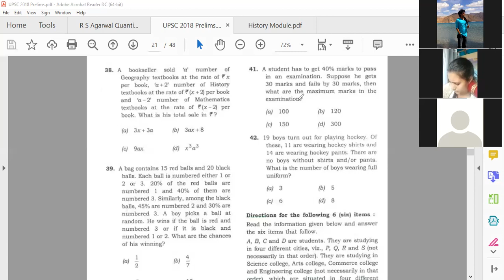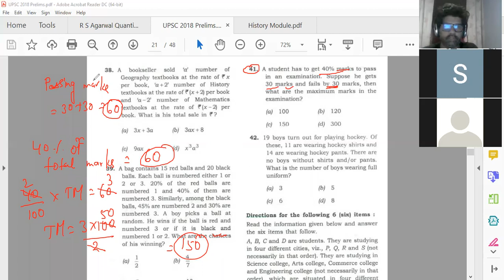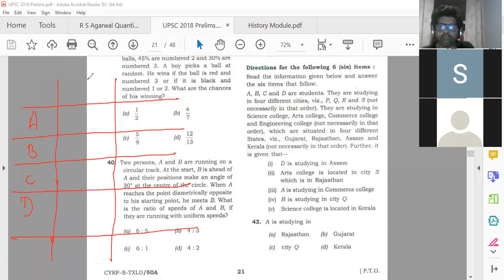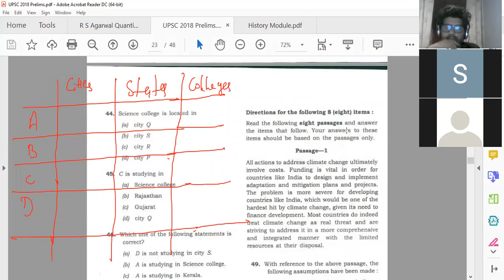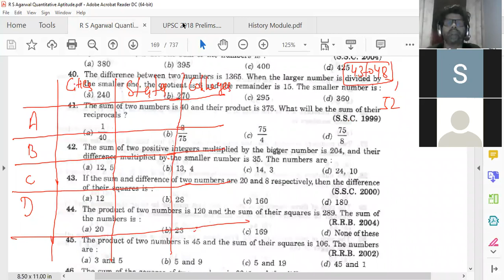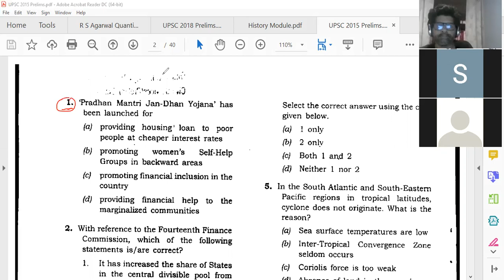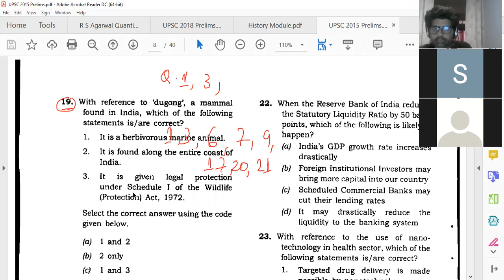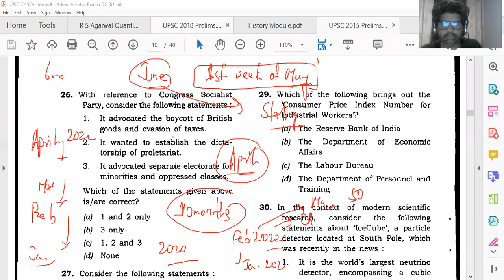PUZZLE | Percentage | UPSC 2018 CSAT Questions | UPSC(CSAT + Basic GS)